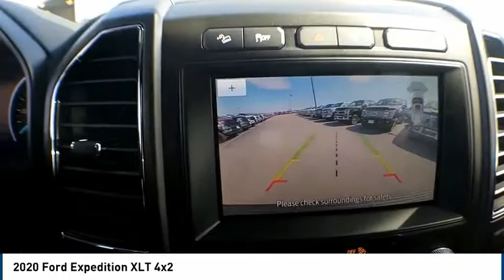2020 Ford Expedition Midland TX 2030080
2020 Ford Expedition XLT 4x2

4200 W. Wall